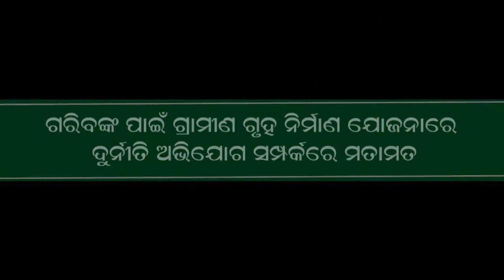Transparency in Odisha Rural Housing